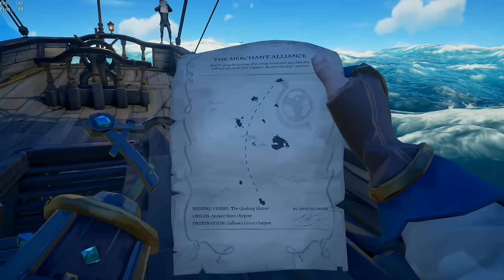The WORST Emissary in Sea of Thieves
Ever wonder why everybody makes fun of the Merchant Alliance? I mean seriously, I rarely ever see a Merchant Emissary on the seas even though the Merchant Alliance gets to level up very fast when it comes to their emissary standing.

Today, I decided to find out why that is! We'll be checking out Merchant Alliance Voyages, uncover lost shipments and question why we decided to do all of that without first looking at a guide..

I hope you enjoy this story with plenty of funny moments!